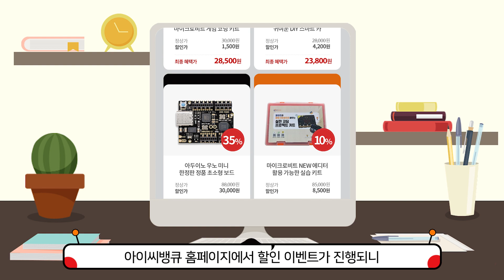[2024 대한민국 교육박람회]코딩교육의 명가! 아이씨뱅큐가 간다! | 전국 2000개 학교가 선택한 코딩교구는? | 출전소식 & 이벤트 소식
2024년 1월 17일부터 19일까지!
서울 코엑스에서 진행되는
'제 21회 대한민국 교육박람회'에
아이씨뱅큐도 참가하게 되었습니다!!

✅ 미래 교육에 맞춘 다양한 코딩 교구 전시 & 체험존
✅ 현장 최초 공개! 출시 예정 키트와 교재

✨ 추가 이벤트 ✨
▶'현장 무료 세미나 : 2024 코딩 교육 트렌드 완전 정복'
▶'교육박람회 기간 홈페이지 할인 이벤트 (1/15 ~ 1/26)'

이외에도 다양한 이벤트들이 준비되어 있으니